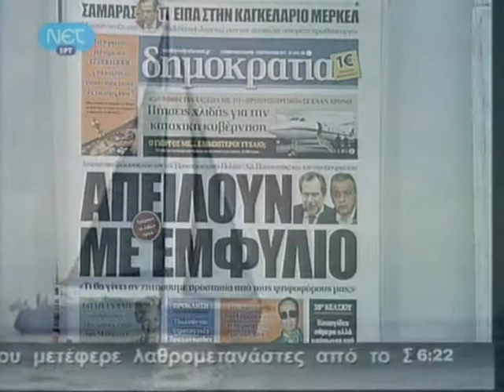τι του αρεσει στην δουλεια του